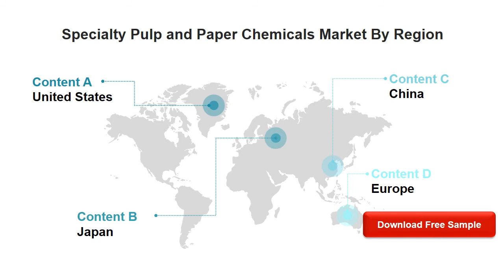Global Specialty Pulp and Paper Chemicals Market Research Report 2021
Download FREE Research Report Sample PDF:
In 2021, the market size of Specialty Pulp and Paper Chemicals is million US$ and it will reach million US$ in 2027, growing at a CAGR of from 2021; while in China, the market size is valued at xx million US$ and will increase to xx million US$ in 2027, with a CAGR of 4.9% during forecast period.